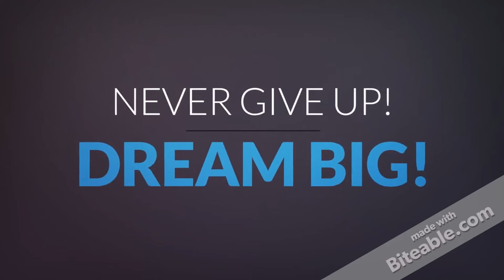Wacky Food Tasting Ft. Hostess Milky Way Brownies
ENDS- NOV. 25!

Hashtag